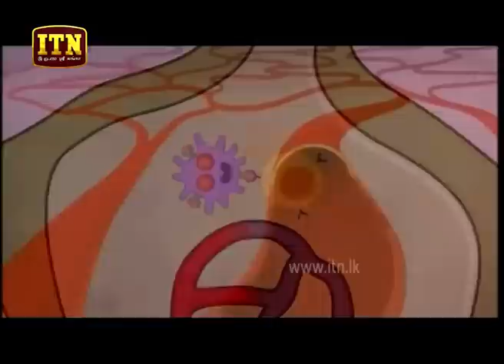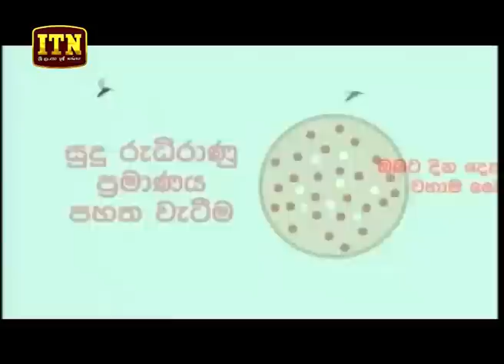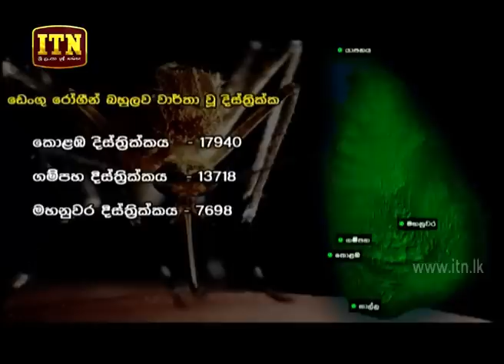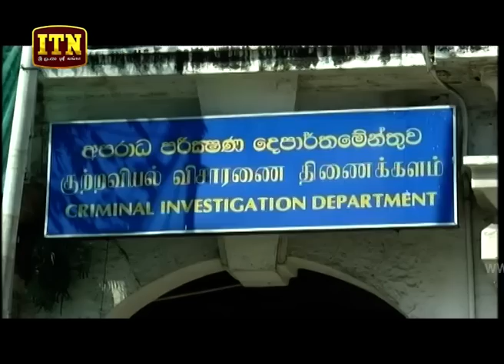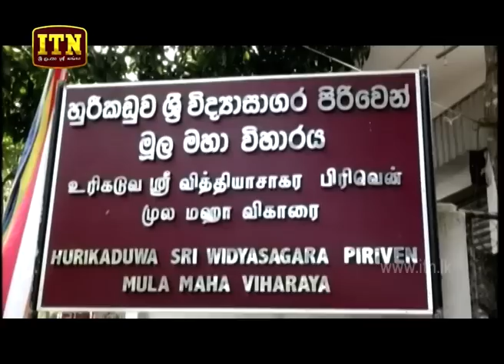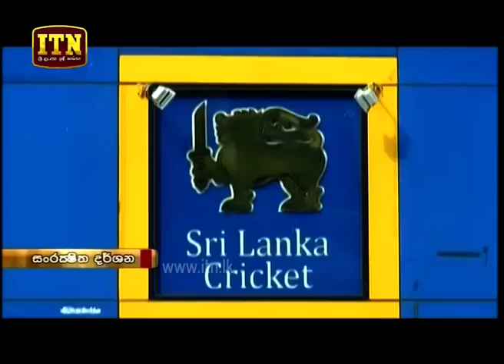ITN News 2019-12-15 | 06.30 PM